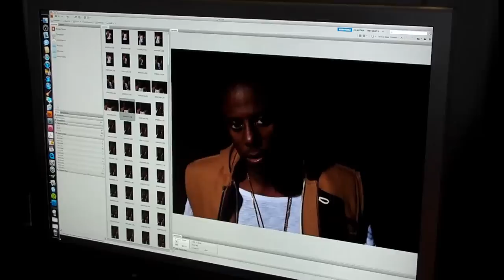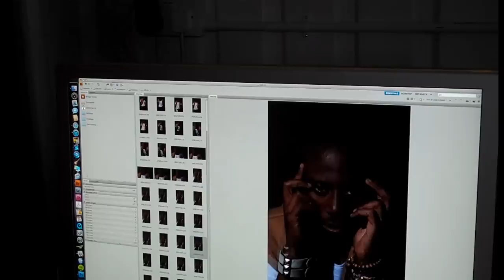Leo Photo Shoot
Behind the scenes footage of Leo's photoshoot with Simon Harris! Leo Ihenacho